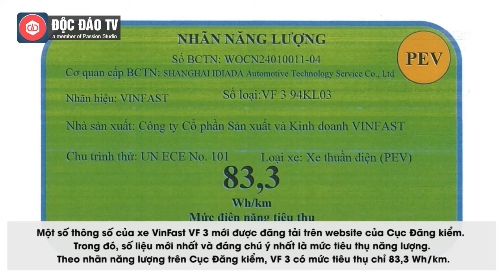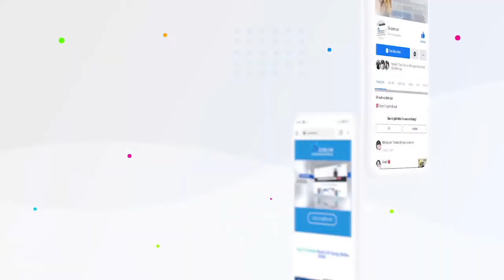VinFast VF 3 Là Ô Tô Tiết Kiệm Điện Nhất Việt Nam, Bản Thương Mại Sắp Bàn Giao Nhiều Điểm Đặc Biệt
Một số thông số của xe VinFast VF 3 mới được đăng tải trên website của Cục Đăng kiểm. Trong đó, số liệu mới nhất và đáng chú ý nhất là mức tiêu thụ năng lượng. Theo nhãn năng lượng trên Cục Đăng kiểm, VF 3 có mức tiêu thụ chỉ 83,3 Wh/km.